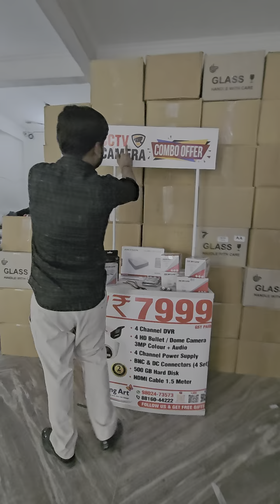CCTV CAMERA COMBO OFFER ONLY RS. 7999 (GST PAID) WITH 2 YEAR GUARANTEE